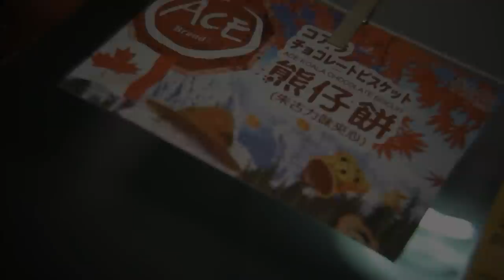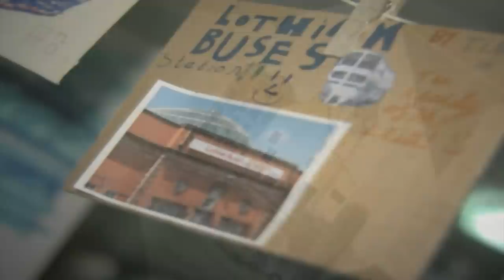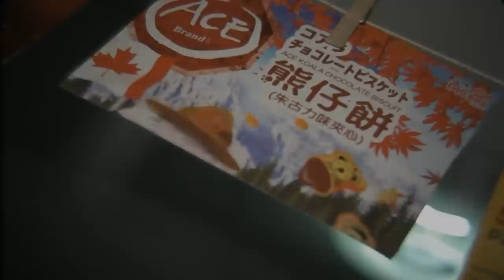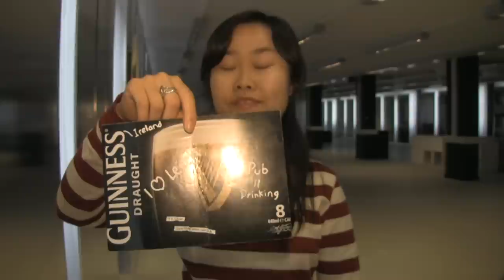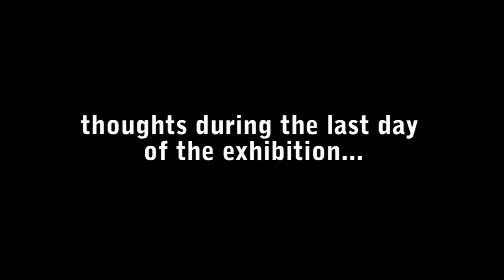The Reality of My Leith, TK Chan for the Leith Festival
A moving exhibition which was part of the leith festival 2010. The leith community was encouraged to express their perceptions of the place in which they live. With an A5 guideline, and to use recycle material as the canvas,  different voices spoke in different ways about one place.

TK Chan is a designer and artist, Edinburgh/Hong Kong.

The music is 'casoley', an original composition by Frederik Schrader, He is a talented musician/composer

The arts complex hosted this event for the Leith festival

This film was made by Gillian Morrison for thought out media